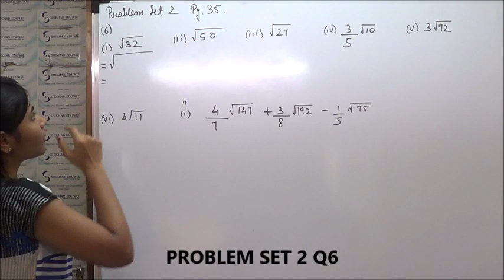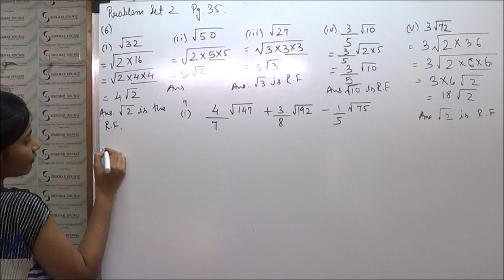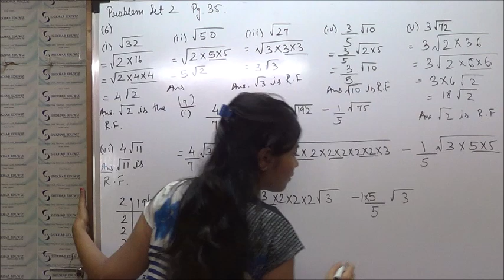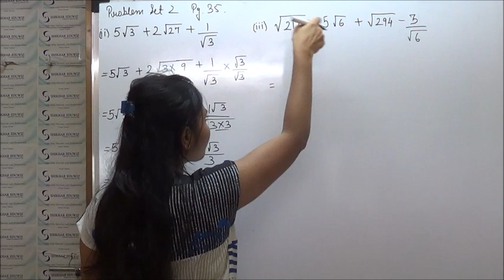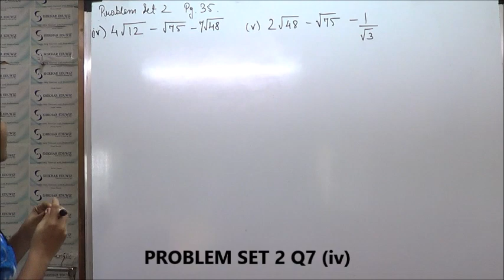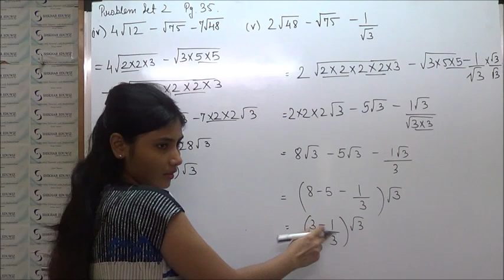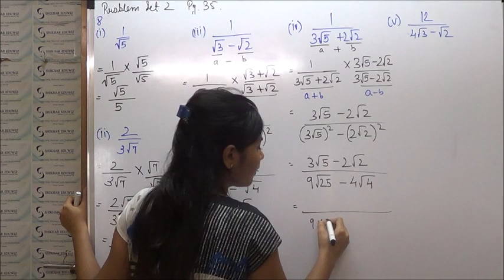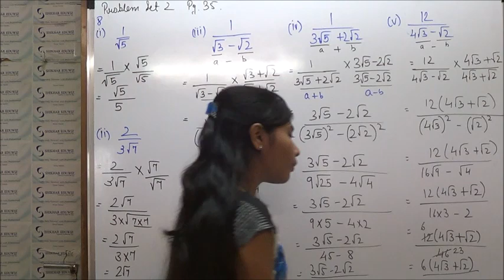ALGEBRA(STD 9 )CHP 2:REAL NUMBERS - PROBLEM SET 2 (NEW SYLLABUS)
ALGEBRA : REAL NUMBERS -  PROBLEM SET 2 (Q.6-Q.8)(STD 9TH)
WE WOULD BE TEACHING STUDENTS   PROBLEM SET 2 (Q.6-Q.8) FROM CHP REAL NUMBERS